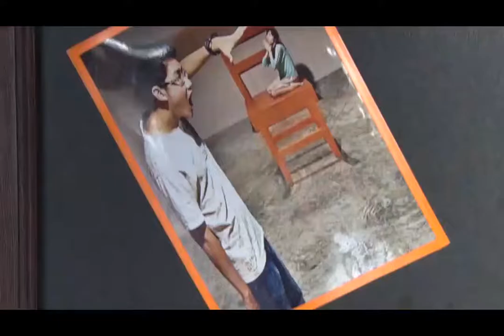Phuket's Trick Eye Museum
Southern Thailand's first interactive museum with three-dimensional paintings and illusion items well stimulates visitors' creativity and imagination.